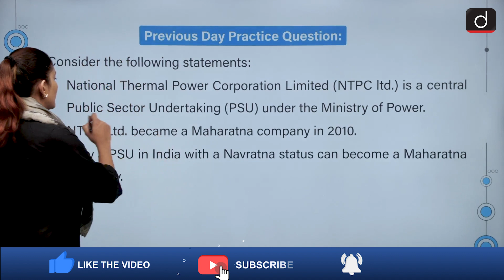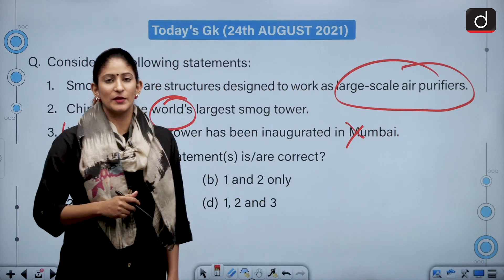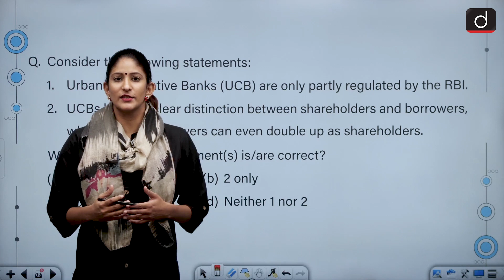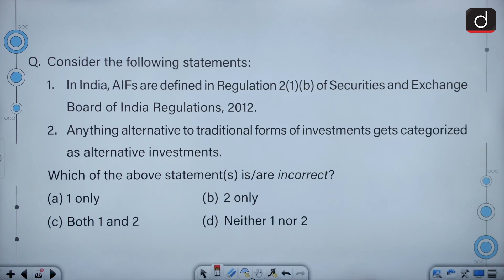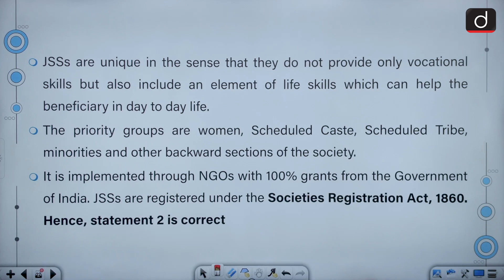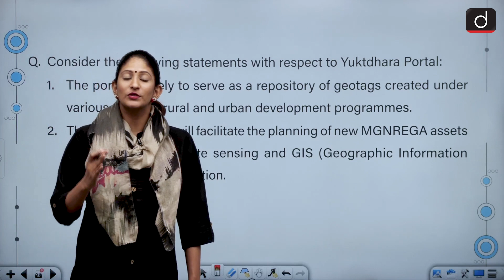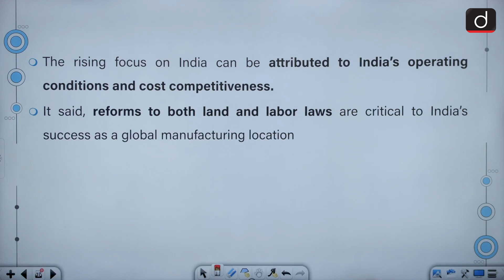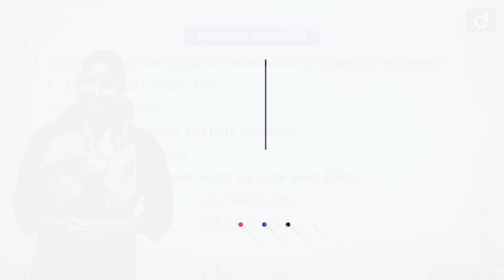Today's GK - August 24, 2021 | Drishti IAS English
Dear Viewers,

In today’s episode we will be covering the following topics:

Smog tower
UCBs
Dravidian Language
Alternative Investment Fund
JSS
Chakma Tribe and Hajong Tribe
Yuktdhara
Sri Narayana Guru
Global Manufacturing Risk Index
Guru Granth Sahib
Heatwaves